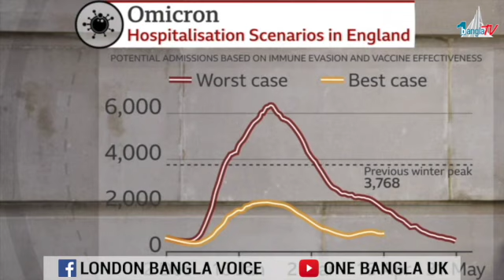রিটেনে করোনা আগামী কয়েক সপ্তাহে একটির পর একটি রেকর্ড ভাঙবে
ব্রিটেনে দৈনিক করোনা শনাক্তে আগামী কয়েক সপ্তাহে একটির পর একটি রেকর্ড ভাঙবে